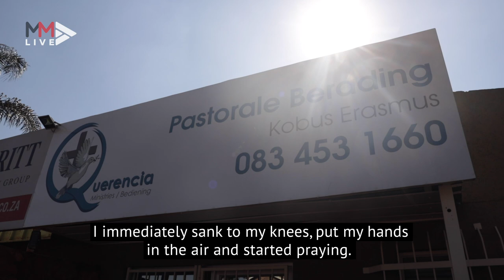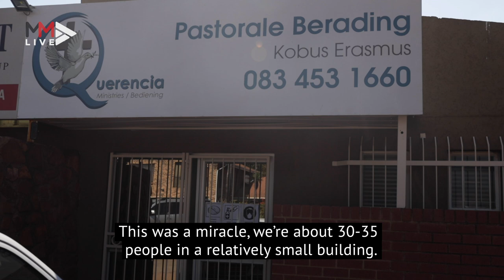'I could feel the cement spatter around me.’ : Centurion church members relive horror service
Celebration turned to chaos as three armed robbers attempted to steal from congregation members at the Querencia ministries church in Centurion on July 26 2020.  Pieter Van der Westhuizen, brother of late Springbok legend Joost allegedly shot and killed two of the armed men. Members of the congregation recount the horror experience to TimesLIVE.